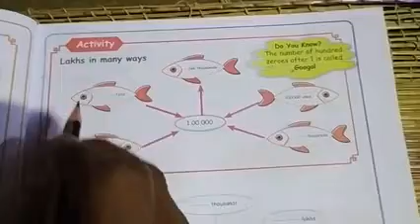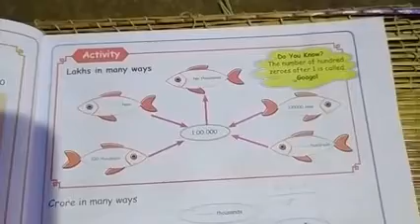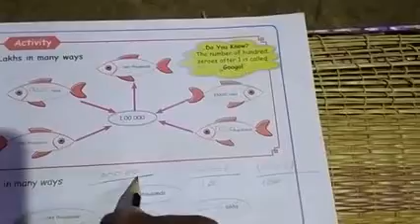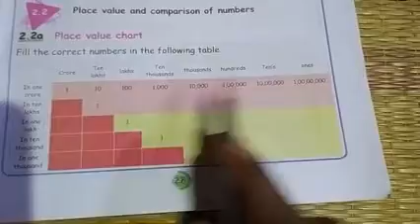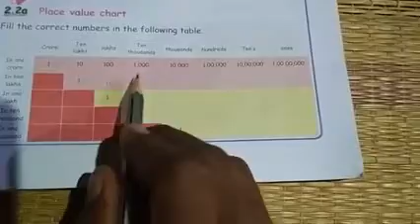Mathematics class 5 unit 2 numbers EX 2.1 and 2.2a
Samachir class 5 mathematics number